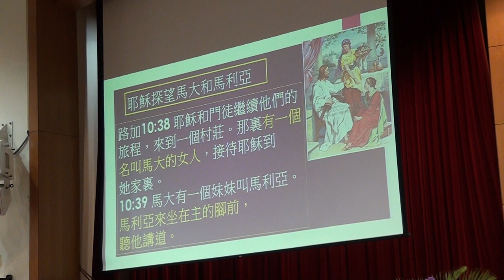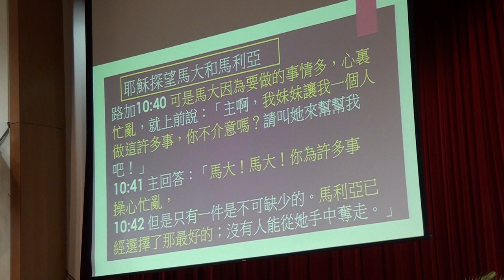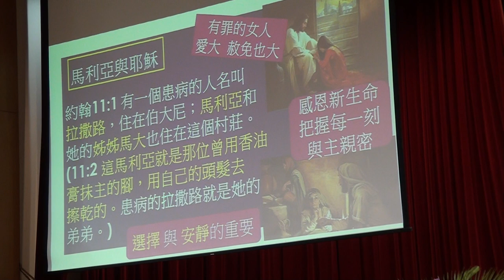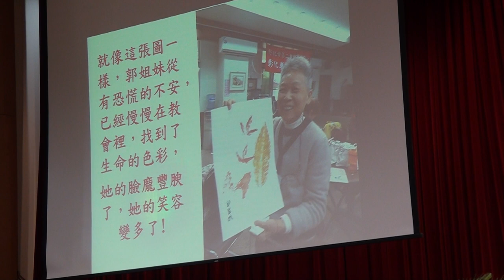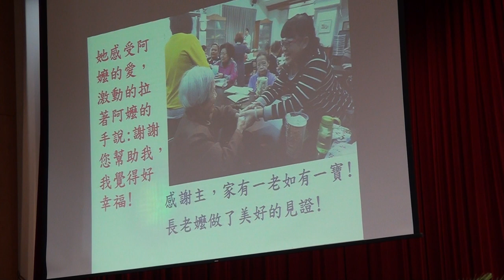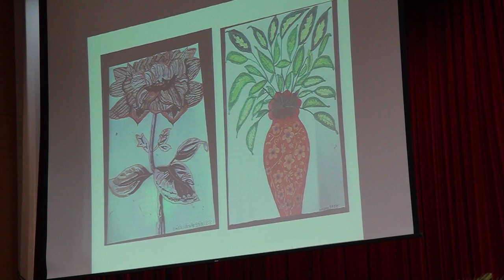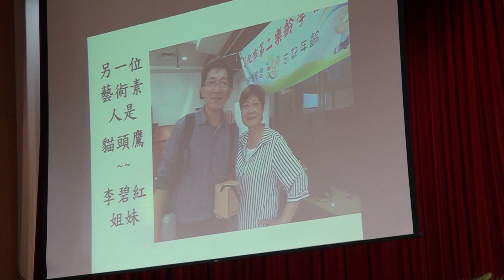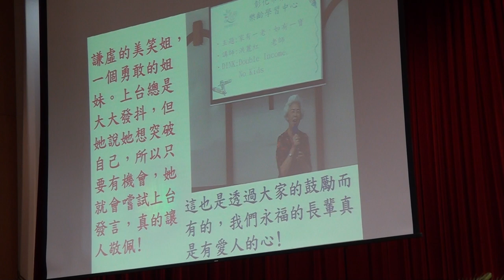20171126_聯合禮拜_證道